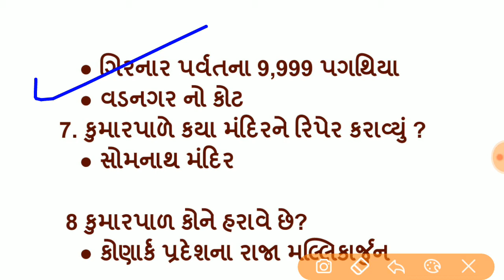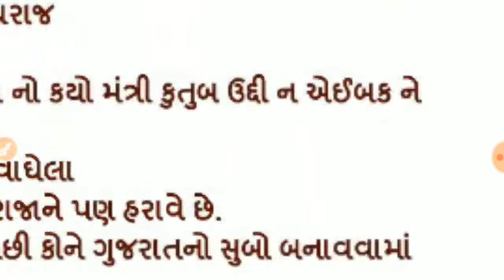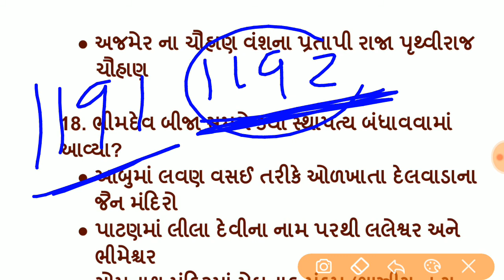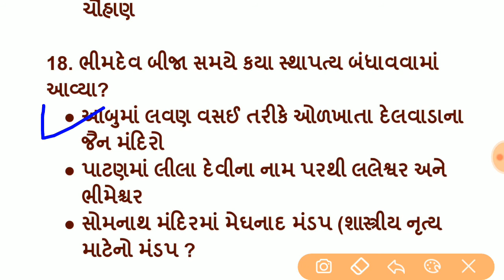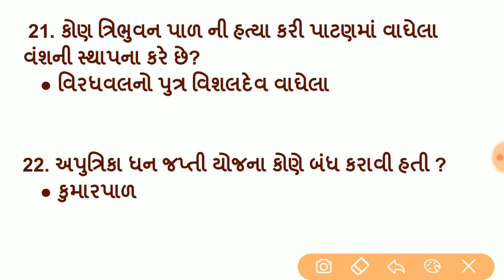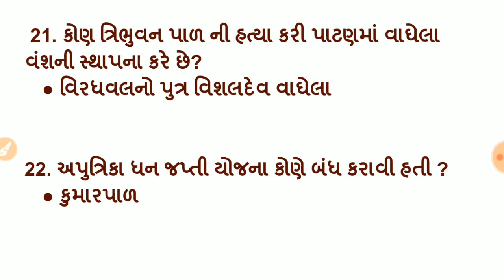સોલંકી યુગ ભાગ 3 અગત્યના પ્રશ્નો Very Important Questions Of Solanki Destiny